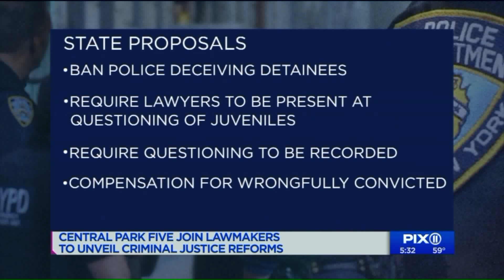Central Park 5 join lawmakers to lay out criminal justice reforms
The Central Park 5 are joining lawmakers to try to prevent people from being wrongfully convicted.